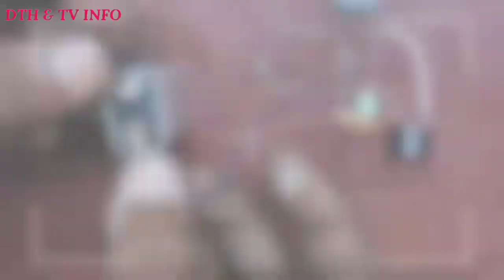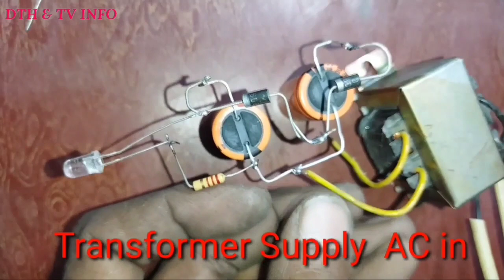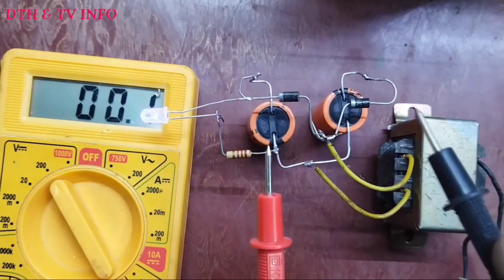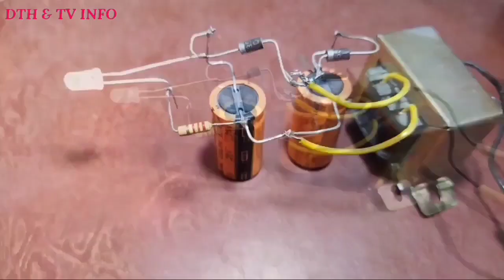Bc547_ट्रांजिस्टर_के_साथ_शीर्ष 3 इलेक्ट्रॉनिक_ परियोजनाएं TOP 3 New Electronics Projects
how to make,how to make, electronic project, science project, Bc547_ट्रांजिस्टर_के_साथ_शीर्ष 3 इलेक्ट्रॉनिक,

electronics project

Top 5 Elctronics Projects with Bc547 Transistor, TRIAC, RGB LED, Photo Diode
Top 3 Electronics Projects using BC547 Transistor
Top 5 ELECTRONICS PROJECTS Using BC547 TRANSISTOR
Power Supply Module Buck Converter /कनवेटर DC to DC Step Down ...
NEW Top 3 Electronics Projects with BC547 Transistor || Science Projects, Top 5 electronic project with BC547 Transistor, Top 3 Electronics Projects using BC547 Transistor

547 transistor project
new electronic project

electronics projects